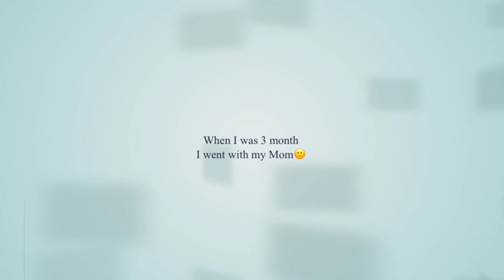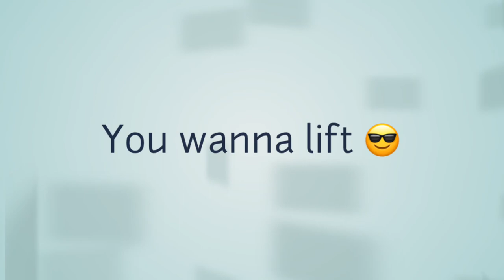Son of Singer Mingma Sherpas “Childhood memory”2020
In this photo album; there are many people in Rhythm’s Childhood Memory.Thank you all for those especial time.I have collected the clips since his birth.I am uploading this project with both Rhythm and his Mom authority.

    # sonofsingermingmasherpachildhoodmemory #